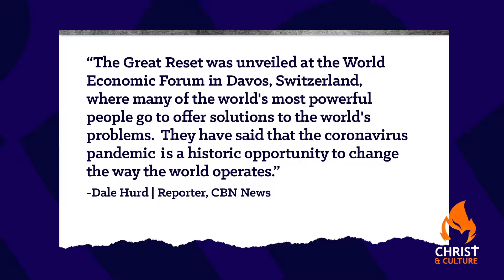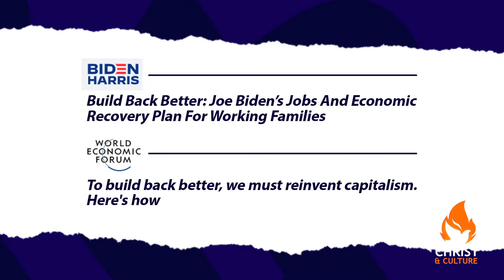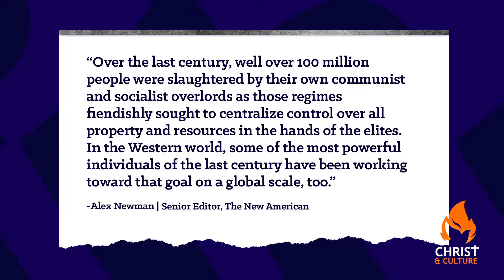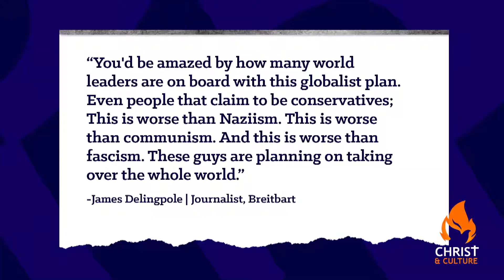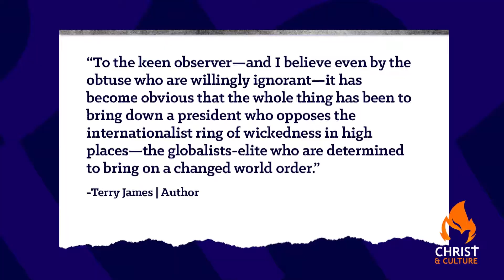The Great, Godless Globalist Reset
If you haven’t heard about the Great Reset by now, you will. Some of the world's most powerful and liberal elites are planning and advancing a radical transformation of every aspect of our lives, both business and personal. As if we needed more bad news in 2020, this is one of our worst nightmarish conspiracy theories coming true.